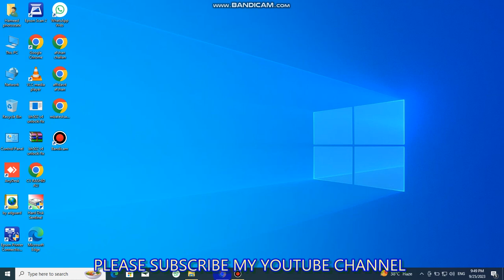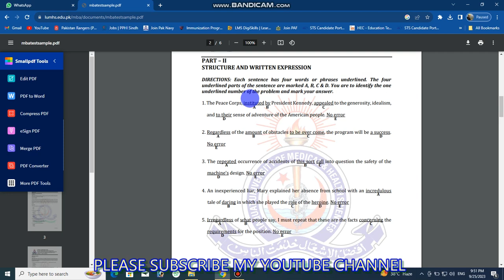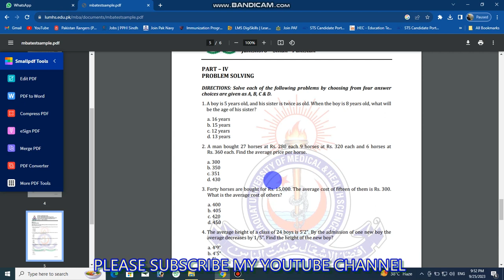LUMHS UNIVERSITY THATTA SAMPLE PAPER FOR ENTRY TEST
lumhs university thatta  LUMHS International Medical & Technical College Thatta - Download Slip · BS Degree & Diploma Programs · BS Biomedical Engineering · Postgraduate · Executive MBA ..
62 MBBS Seats are offered to Candidates who are Domiciled of Tagged Districts of LUMHS under University Education Assistance Program / Self Finance Scheme at the Rate of Rs. 8 Million Per Year in Liaquat University of Medical & Health Sciences Jamshoro.
Candidates must have passed with minimum 60% marks in HSSC, F.Sc (Pre-Medical) or equivalent examination duly certified by IBCC in atleast three subjects i.e. Biology, Chemistry and either Physics or Mathematics.